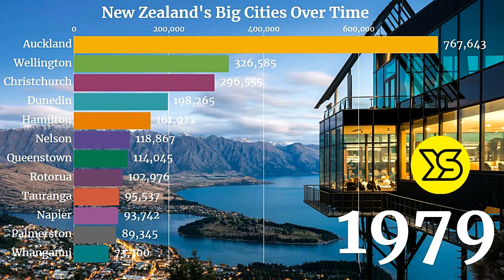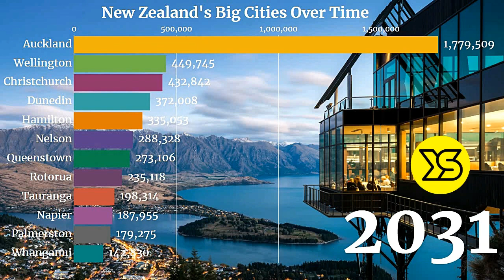🇳🇿 Largest Cities in New Zealand by Population (1950 - 2035) | YellowStats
This video show animated stats of population of largest cities of New Zealand. New Zealand is an island country in the southwestern Pacific Ocean. It comprises two main landmasses—the North Island and the South Island —and around 600 smaller islands, covering a total area of 268,021 square kilometres. Wikipedia
Capital: Wellington
Area: 268,021 km²
Population: 4.886 million (2018) World Bank
Prime minister: Jacinda Ardern
Colleges and Universities: The University of Auckland, MORE

This video took exactly 4 hours from data collection to animation to editing to uploading and thumbnail designing. Believe me your one comment will be enough to pay the price of this content!
Thanks